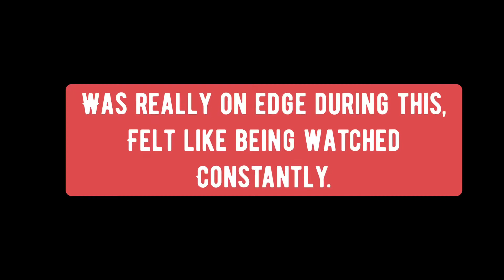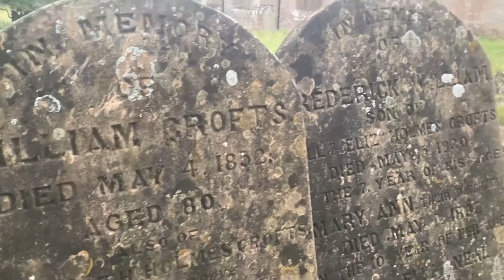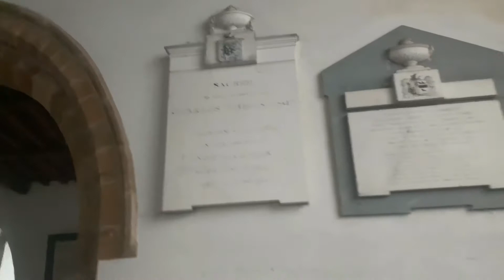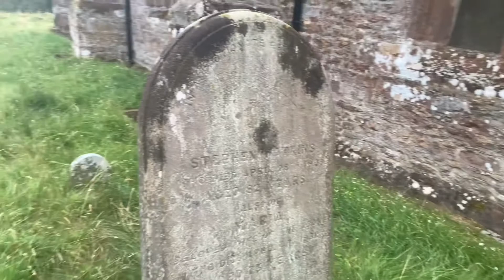Cursed church explore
This place is listed in the Doomsday book, been abandoned since the Black Death, once a thriving village now just a wasteland with a hidden gem, secluded in the woods. The great thing about this place is that it hasn’t been vandalised due to its hidden location. I had to check this place out and it was well worth it.